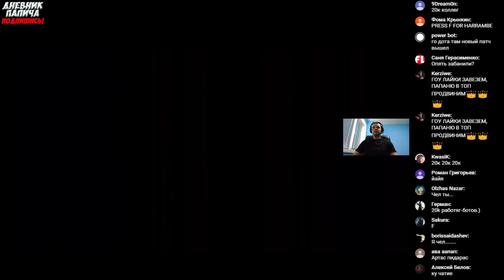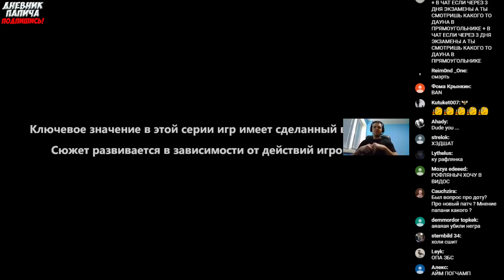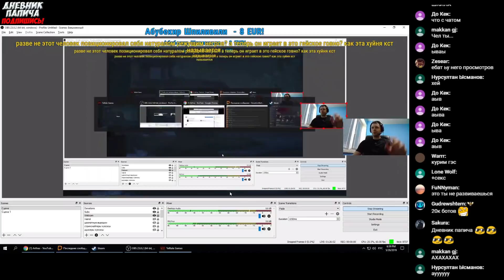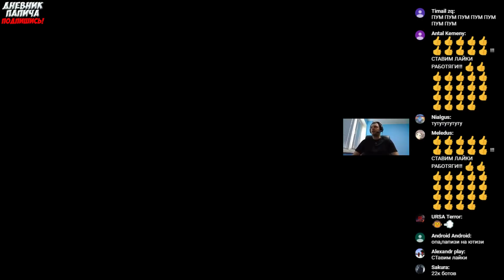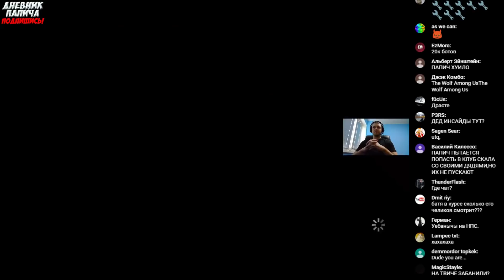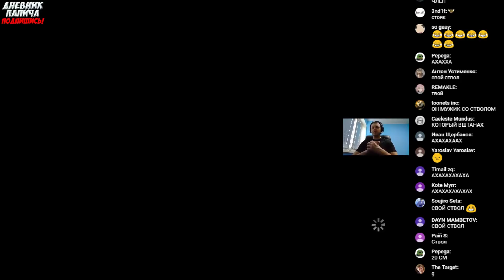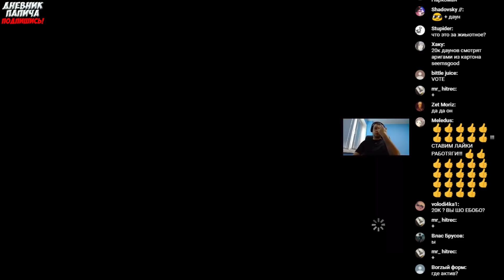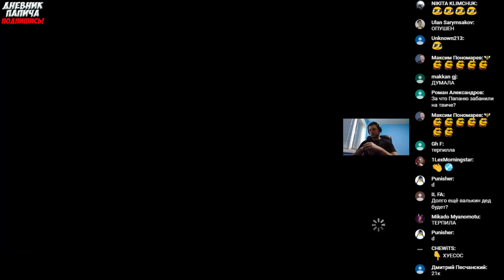ПАПИЧ В НОВОМ КОНТЕНТЕ! ВСЕ ЗАРУИНИЛ!? #5 [Walking Dead 3]